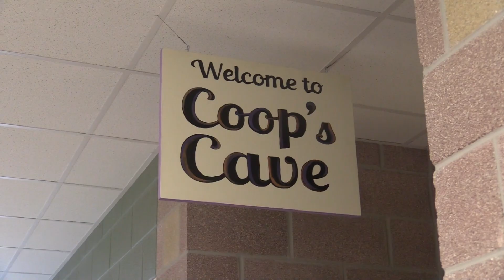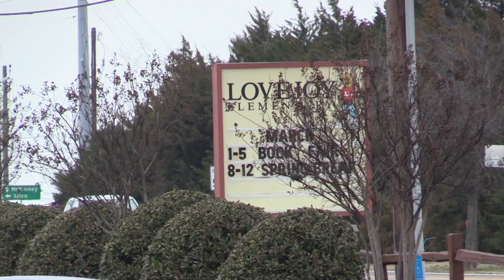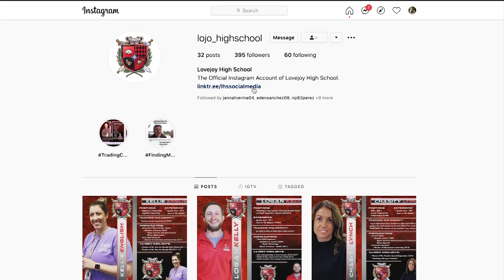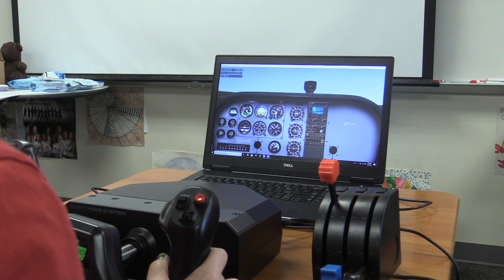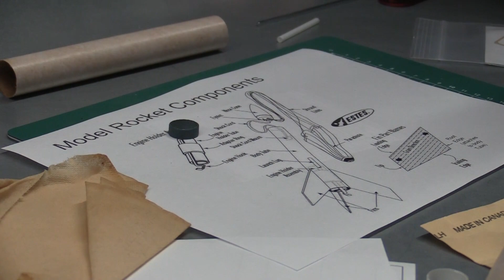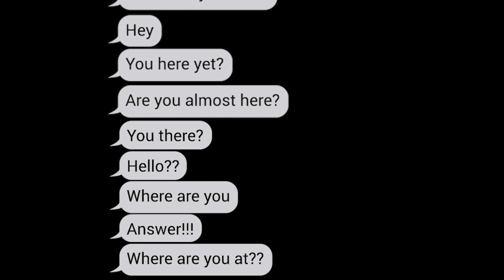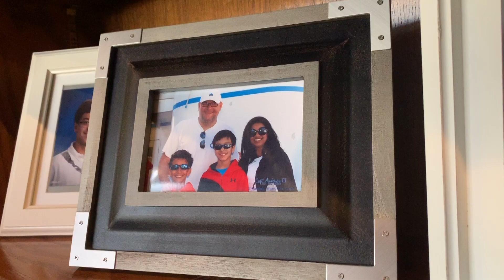VIDEO: Leopard Spotlight #5 2020-2021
In this week's edition, a staff member shows that being a Leopard is a life-long commitment, a teacher takes an unexpected turn, LNN shows you the dangers of distracted driving, and a student mergest competition with a classic thrill.